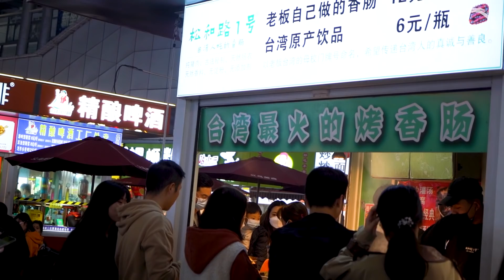Chinese Street Food -Night market egg fried rice fried noodles, Taiwanese sausage, fried skewers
You are watching Uncle Roger's heaven
Things we do: wok hei, MSG(aka: king of flavour/salt on crack), egg fried rice, feeling, fire, peanut, asian, real chilli, fuiyooo~~
Things we don't do: colander, induction stove, too white, chilli jam, jamie oliver, Haiyaaa~~

Buy MSG(aka: king of flavour/salt on crack) here to make your egg fried rice taste umami
Buy this wok so you can create wok hay(wok breath) at home
Buy this rice cooker so you can make leftover rice for your egg fried rice
Buy this secret chinese chilli oil to make your egg fried rice taste even better(not chilli jam)

Filming Device
Camera: Sony A7m3
Lens: Zeiss FE 24-70mm
Microphone: Rode Videomic